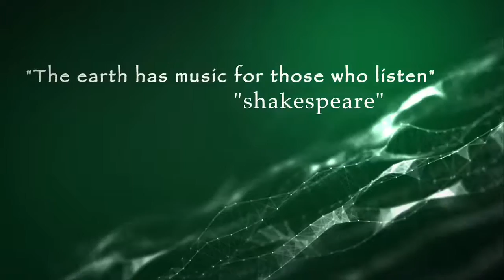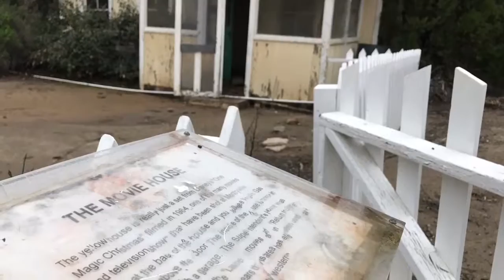Mentryville: Pico Canyon Trail (Santa Clarita, CA) SC Elementz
2.20.17, 5.1 miles, easy to moderate, I saw this trail on Facebook talking about small Ghost Town near m San Fernando Valley. I had to check it out. I didn't see any ghost around, maybe next time. I got mud all over my merrell which was well worth. Ghost stories always sound good to me. Great hike for the family with a stream on your hike.

Location:
Mentryville
27201 W Pico Canyon Road,
Santa Clarita Woodlands Park,

Track info: Shine - Jesse Warren (spektrem)
Artist: Jesse Warren
Genre: Progressive House
Mood: Great vibes